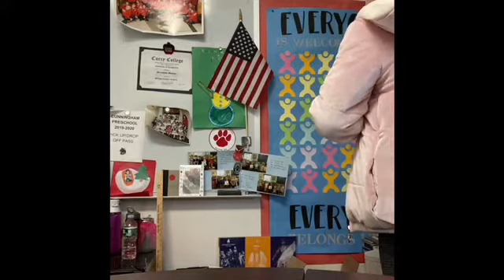Morning Announcements: 12/23